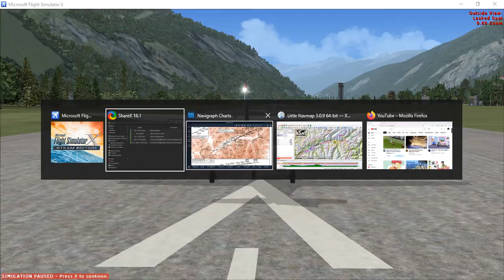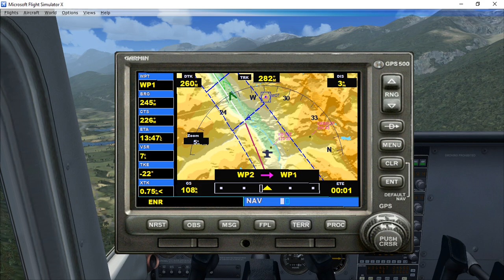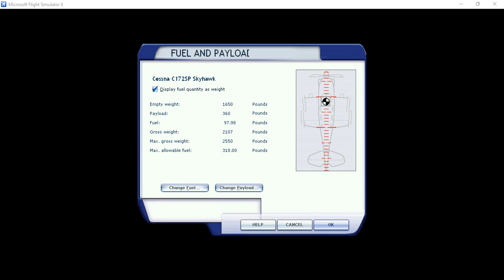FSX VFR Cessna 172 Flight from Raron LSTA to Sion LSGS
P.S. Il codice squawk é rimasto a 1200, pensavo me lo dessero loro. Di solito nei voli VFR viene messo a 7000, quello generale in attesa di un codice personalizzato tipo 5543 !